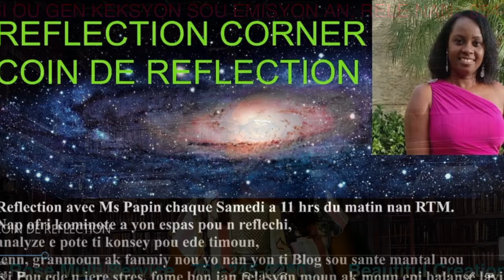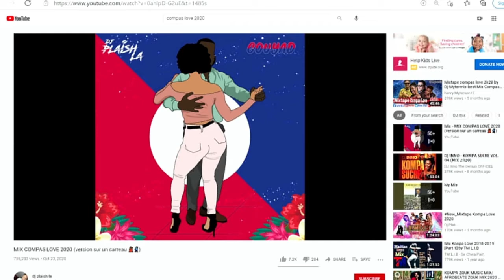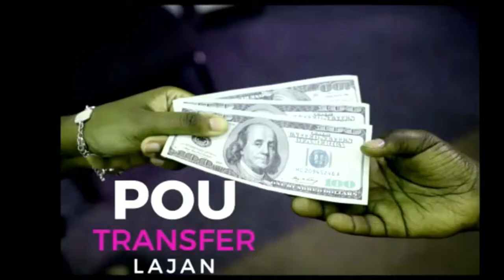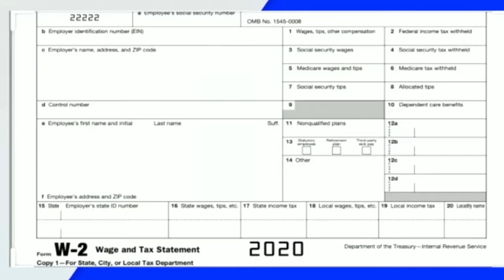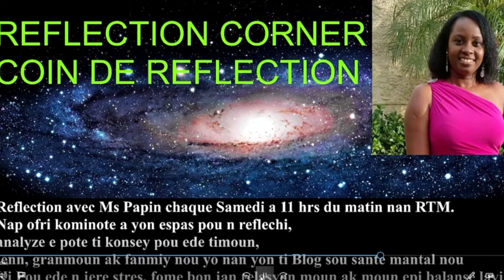Pesonalite(1ere partie)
Kisa ki pesonalite? Ki kote pesonalite moun soti? Kisa ki fome personalize nou?